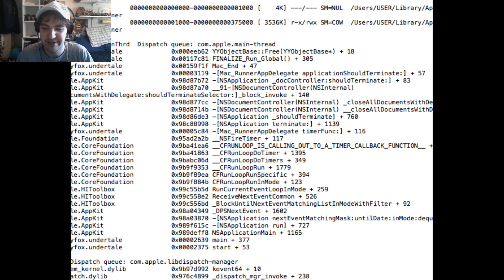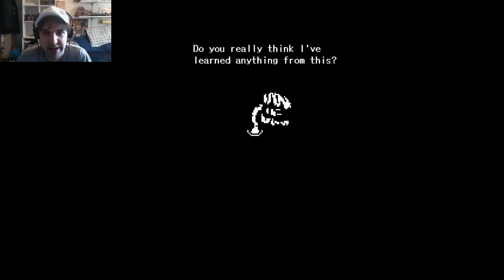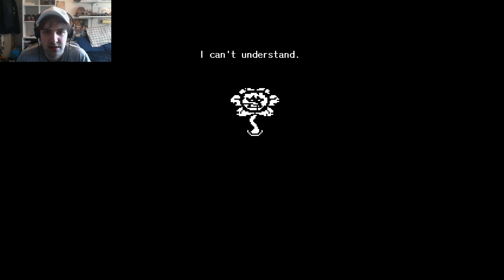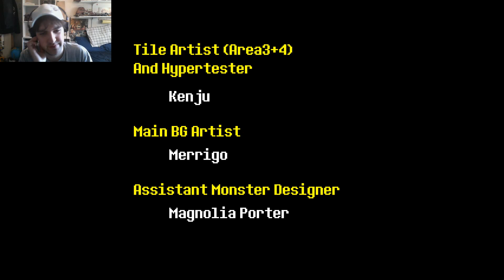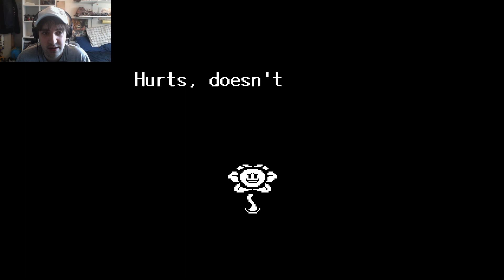Undertale: Voice Acted Live ~ Neutral Ending!!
Today we talk to Asgore after defeating him as the TRUE villain appears!!

So I was told by literally everyone to play Undertale and then I did on stream! Now I'm playing through this game again, this time voice acting all the characters and going through plenty of emotion with arguably one of my favourite games!